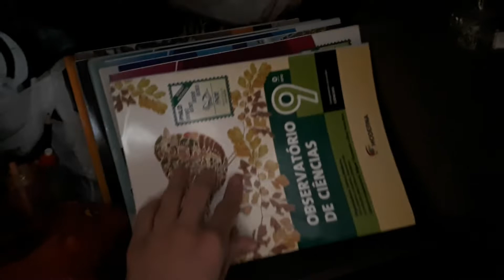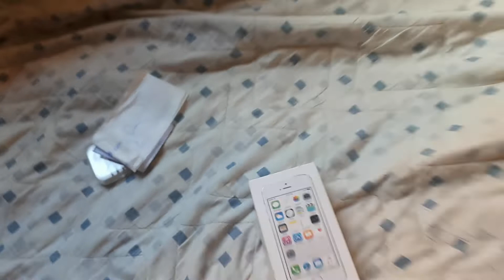TROLLEI MINHA MÃE DANDO um IPHONE NOVO [deu ruim] 😀📞☎️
trollagem com minha mãe dando um IPHONE NOVO olha a reação dela [deu ruim]

•comenta
 •compartilhar

INTAGRAM: @goncalvesdossantosjoaovitor
@flaviosantos4094 do meu pai
@goncalvesmariacicilia da minha mãe